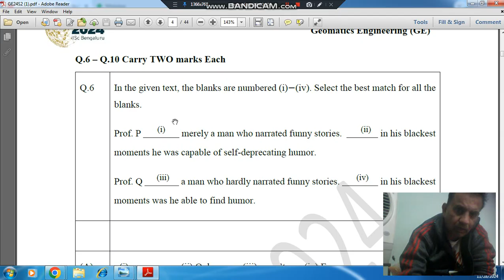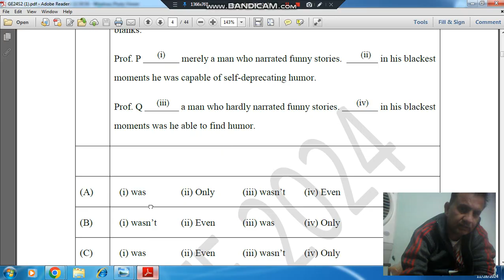Q6,7 Gate General Aptitude (GA) Gate GE,ME,PH 2024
Previous year Gate General Aptitude